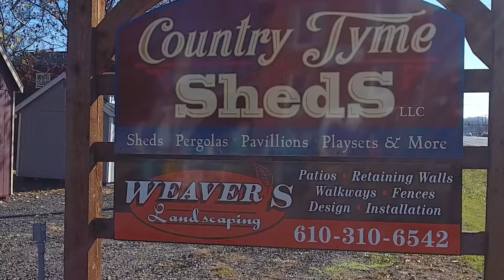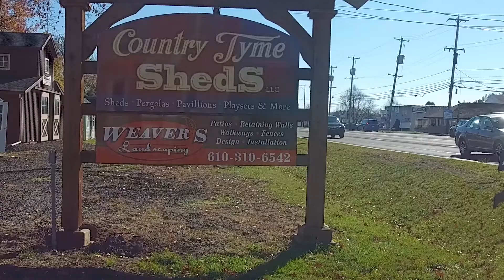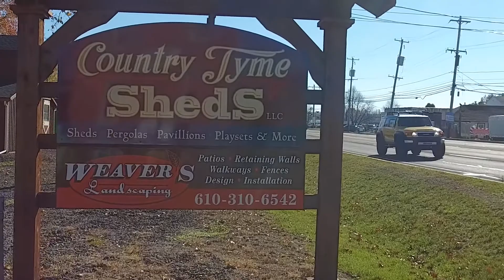Meet Sheds Bucks County PA Custom Sheds Bucks County PA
Are you looking for custom sheds for your property in and around Bucks County, PA? Country Tyme Sheds is th best for custom sheds in Bucks County, PA! They are committed to helping customers with buying an affordable quality shed and they can custom design and build a shed right on your property, with different types of doors and windows that can compliment your landscaping as well as your home! They care about their customers wants and needs and that is why their well-built sheds are sold at a base price. Quality constructed sheds come either fully assembled and delivered to your home or business, or for tight spaces, can be assembled on site with all the options you will enjoy for many years to come. Country Tyme Sheds, not only build sheds, they also build gazebos, pergolas, garages, play sets, play houses, horse barns, run-in-sheds, chicken coops, dog kennels, rabbit hutches, cupolas, bridges and poly outdoor furniture.  So for your custom sheds, see the best in Bucks County, PA- Country Tyme Sheds!